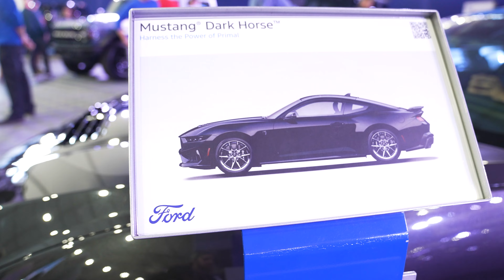Discover the 2024 Mustang Dark Horse: Thrilling Test Drive at Barrett Jackson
Winston Goodfellow is an award-winning automotive writer and photographer whose words and photos have appeared in 60+ publications on several continents. He has authored 16 books and private commission monographs, and his critically acclaimed "Ferrari Hypercars" won the International Automotive Media Competition’s 2014 "Book of the Year.” He has worked with many of the world's top concours such as Pebble Beach, The Quail, and Villa d'Este in Italy, and served as a Seminar Leader with the Smithsonian Institution. He has also advised numerous automotive collectors on purchasing or selling cars and given guidance on their collections. Currently, his podcasts are found on YouTube, Apple iTunes, and Spotify.

Video copyright Marque Media, LLC.

Photos provided by: Winston Goodfellow and the Marque Media Team.